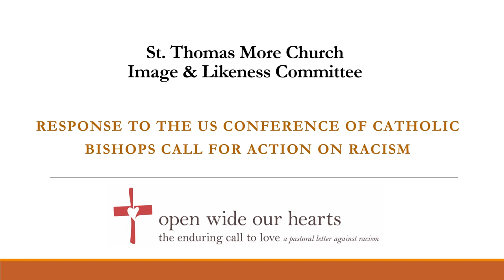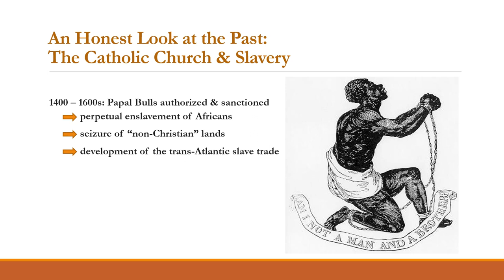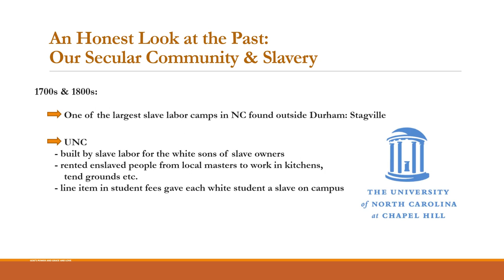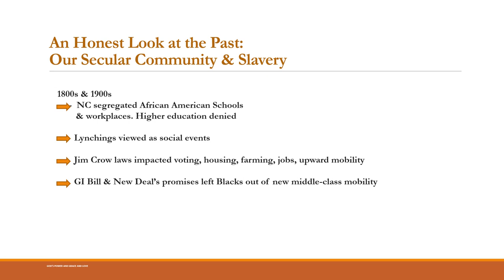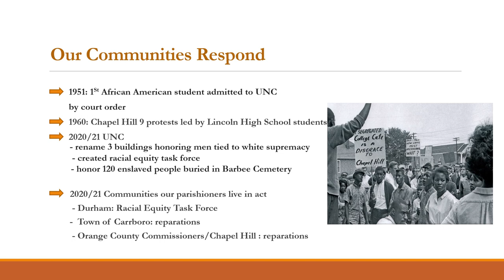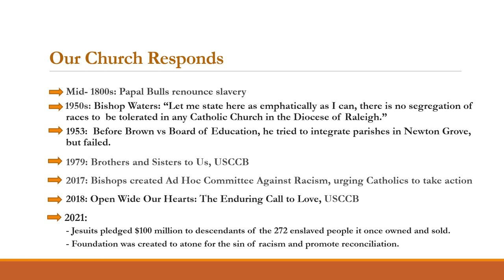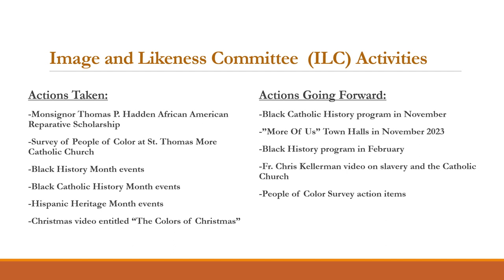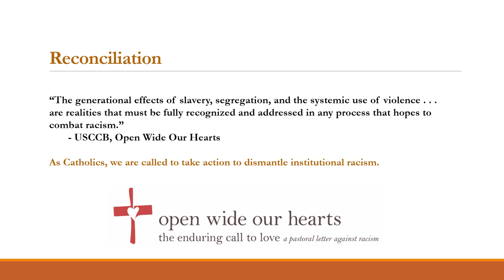Response to the US Conference of Catholic Bishops Call for Action On Racism - 01/30/2024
Response to the US Conference of Catholic  Bishops Call for Action On Racism by St. Thomas More Catholic Church Image & Likeness Committee. Chapel Hill, North Carolina, January 30, 2024